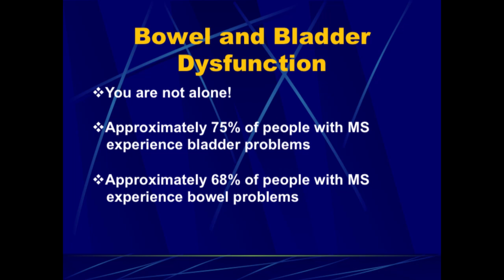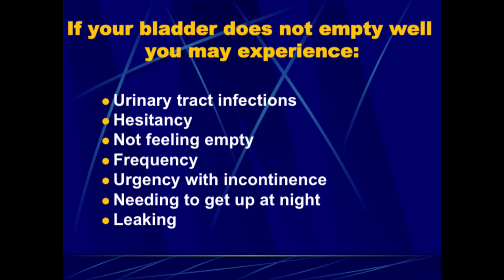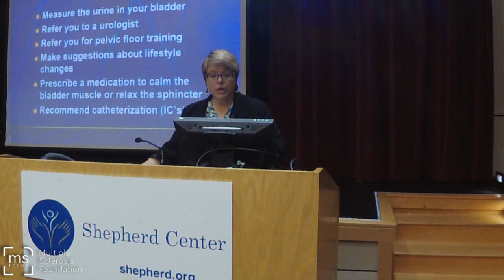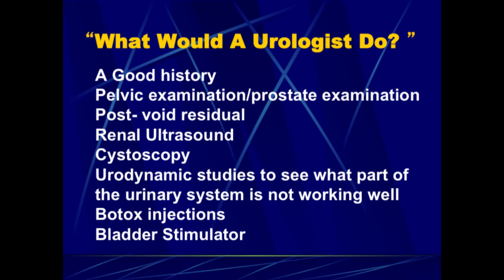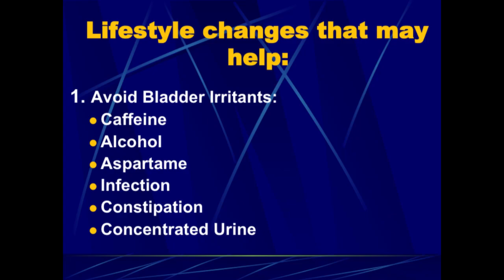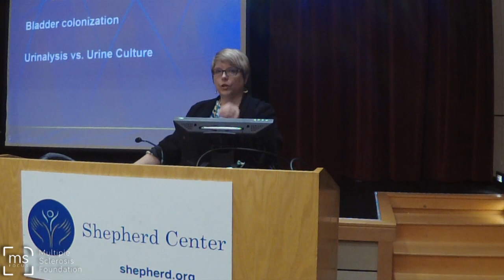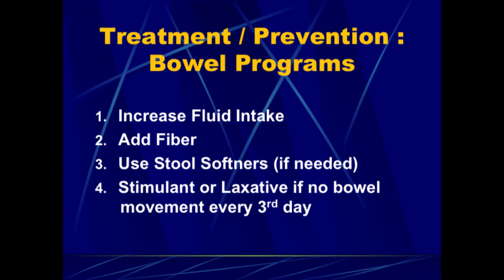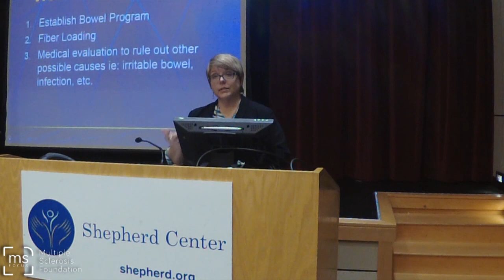Bladder and Bowel Dysfuction in MS - Tracy Walker, N.P. - July 2017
Nurse practitioner Tracy Walker from The Shepherd Center in Atlanta, Georgia presents a frank and lively discussion on the do's and don'ts of bladder and bowel dysfunction in multiple sclerosis.

July 2017